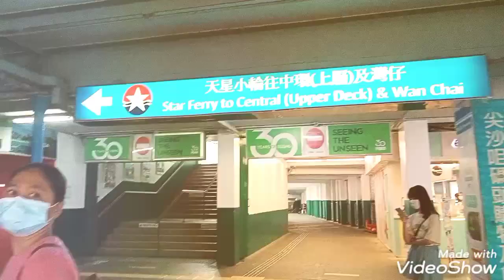TSIM SHA TSUI to CENTRAL(by FERRY BOAT)